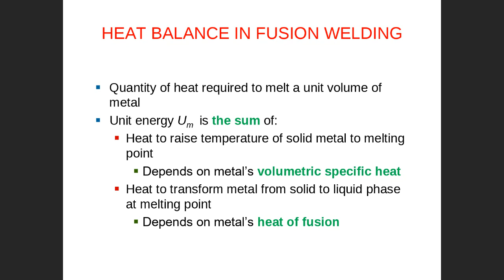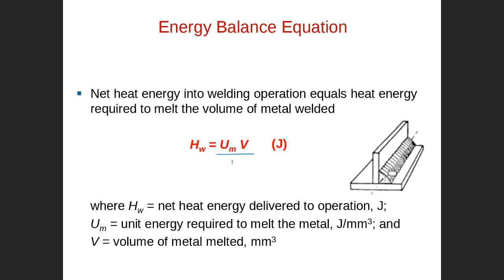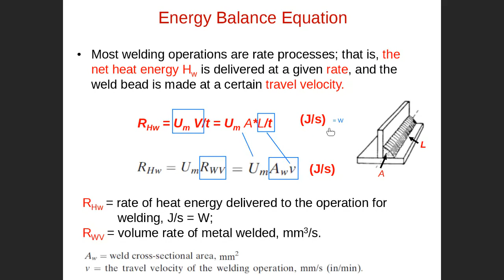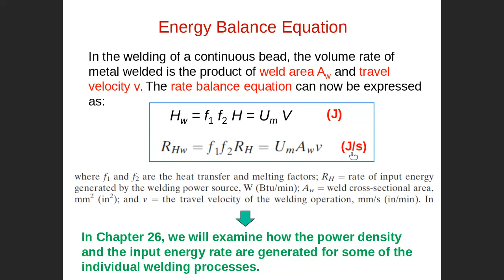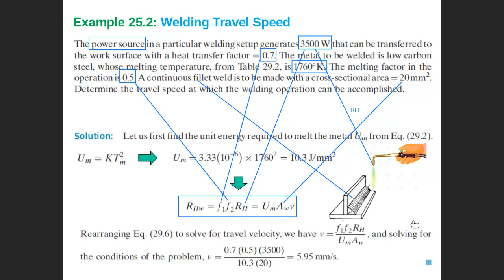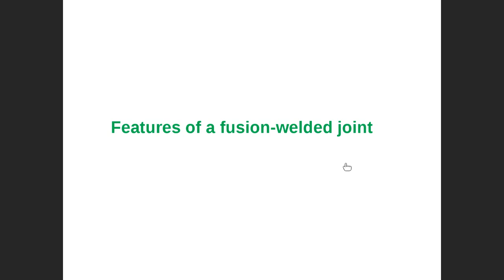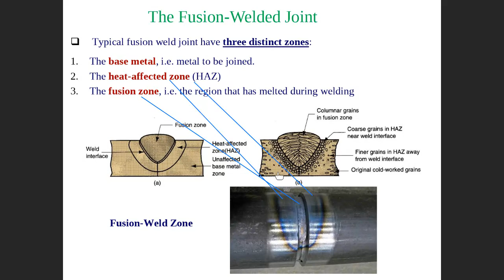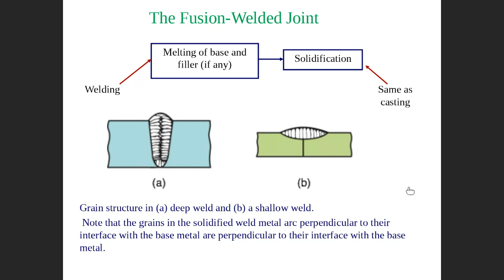ME 322 - LEC 18